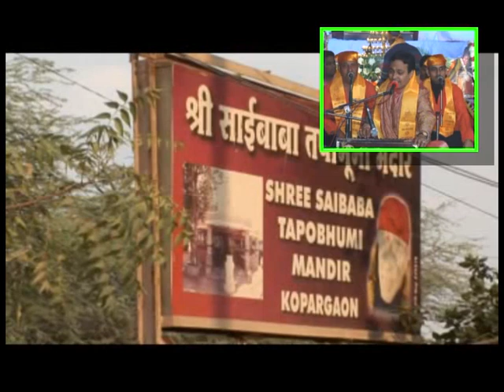sai dhun "om sai sai sai-jai sai sai sai" by sai vishal das.mp4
sai ram to all my maalik's lovers.
Here i m sharing a sai dhun "om sai sai sai-jai sai sai sai" video,which has been sung,written and composed by me with the blessingss of maalik sai,
performed in a sai bhajan sandhya held at new delhi on 12-12-09,organised by sri sainath ke premi(kiran garden).
maalik ki jai ho.